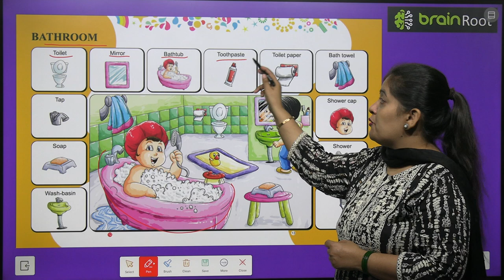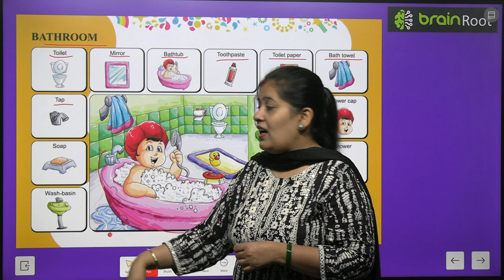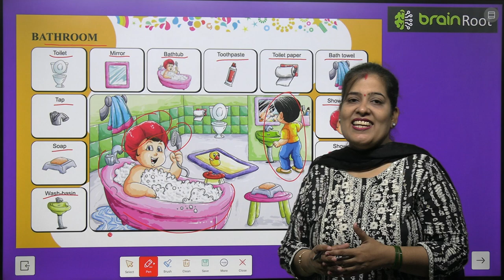BRAIN ROOT PICTURE BOOK A CLASS LKG CHAPTER BATHROOM